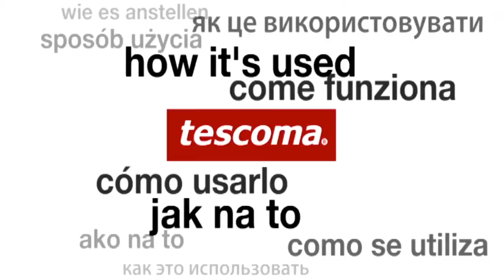Cake marker TESCOMA DELÍCIA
اداة تقطيع

اداة ممتازة لتسهيل عملية تقسيم الكيك والفطائر
مستديرة الشكل
تعطيك امكانية تقطيع الكعكة الى 8 او 16 قطعة بالتساوي
وتمتاز بانها مصنوعة من البلاستيك المقاوم الصحي
آمنة في غسالة الصحون